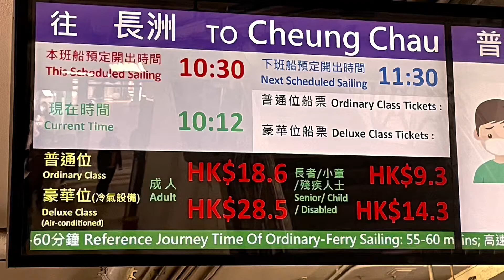INDEPENDENT GTV FERRY TRIP FERRY TRIP FOR THIS VIDEOS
FERRY TRIP FERRY MOMENTS LETS GO AND BE THE ONE-,